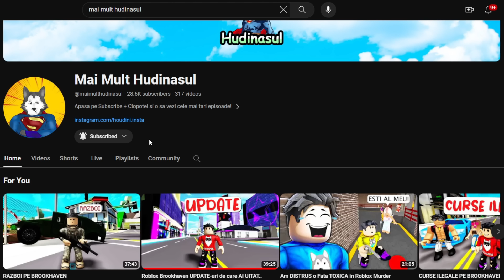Roblox Brookhaven a Schimbat ASTA in NOUL UPDATE..